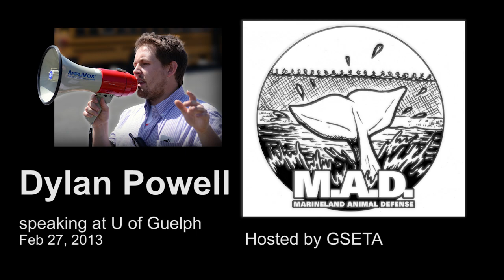Dylan Powell (Marineland Animal Defense) Speaking at the University of Guelph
Dylan Powell shares some advice he's learned in his role as co-founder of Marineland Animal Defense and campaign organizer (Feb 27, 2013). Dylan is currently speaking at various venues in Southern Ontario about the SLAPP lawsuit against him by Marineland. You can find his organization (M.A.D.) on facebook and twitter.